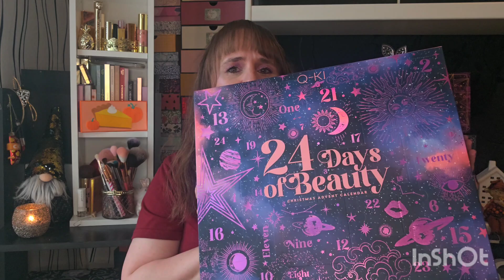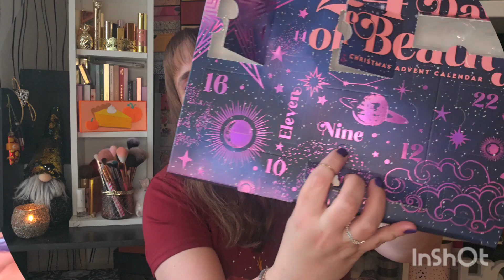Krass wie günstig, nur 20,43€ ❗️❗️🤯 Q-Ki 24 Days of Beauty Adventskalender 2023 Unboxing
Hallöchen meine Lieben 🙋🏼‍♀️ Ich habe hier einen Adventskalender für euch den man jetzt nicht so unbedingt auf den Schirm habt und er ist überwiegend mit Make Up befüllt uns noch dazu sehr Preis günstig 😉 Wenn du wissen möchtest was sich in dem Kalender befindet, wünsche ich dir viel Spaß mit dem Video 😘

PARFUMDREAMS:
Spare 5% auf deine Bestellung mit diesem CODE: FWTA7VEI